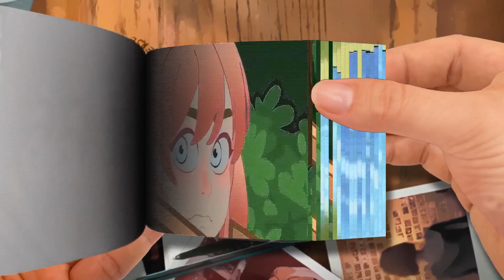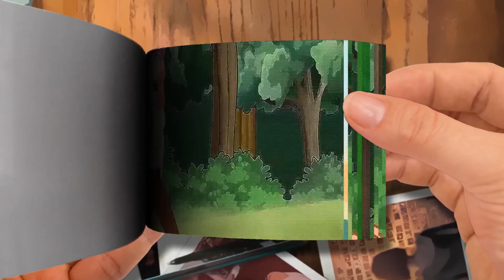Flip Book | WOW！ Steve.. - Minecraft Anime Ep54-Part 2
WOW！ Steve.. - Minecraft Anime Ep54-Part 2
🌈 Moon Cartoon FlipBook
Thanks! 💖💖💖💖💖